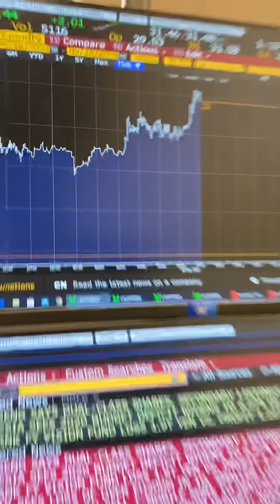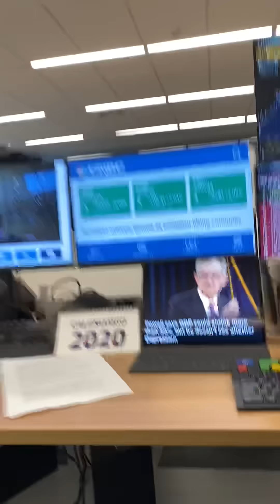Minuto Econômico com Pablo Spyer - O Touro de Ouro